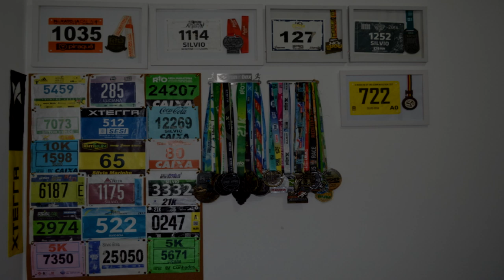POSSO CORRER COM DOR? FALA TREINADOR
Faaaaaala corredores, tudo bem? Talvez uma das maiores dúvidas dos corredores quando aumentam seu volume de treinos é a dor, que incomoda e atrapalha. Mas podemos correr com dor? Assista o vídeo e entenda.